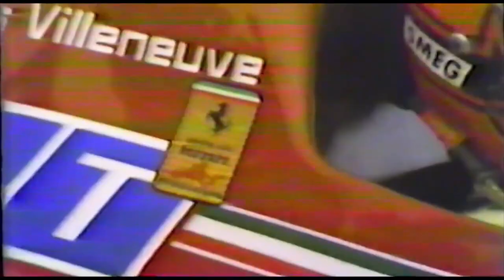When Villeneuve Raced Against An Airforce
In the early eighties, three top-level Formula One teams gathered at a military airport to race against an entire airforce squadron. Watch how some of the greatest drivers go head to head against some of the most infamous fighter jets of all time, and how Ferrari ended up with one of them in their front yard.

As someone who used to write on the now-defunct Drivetribe website, I finally decided to convert my articles into a video format. I plan on doing a lot more of these short mini documentary-style videos on all sorts of motorsport-related topics and stories so if you liked this first attempt, feel free to like and subscribe.

Video credit
- Enrico Verbini
- FORMULA 1
- Aeronautica Militare
- The Right Stuff (1983)
- Les Chevaliers Du Ciel (1967)
- Victor Huang
- Marcatrevigiana
- Formula Highlights

Image credit
- Rombo issue nr.33 1981